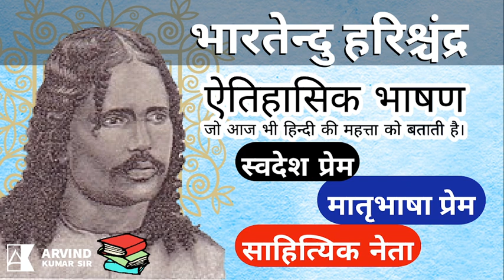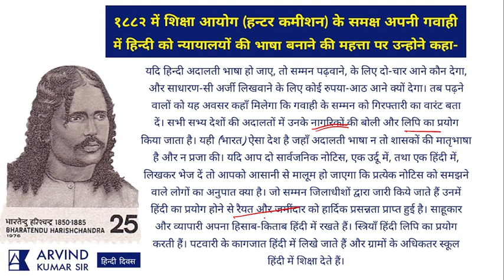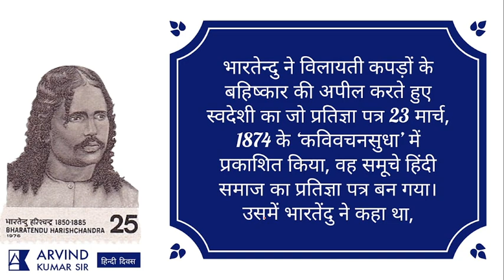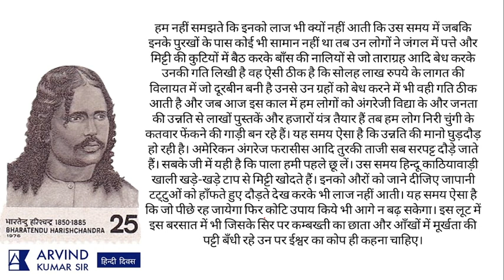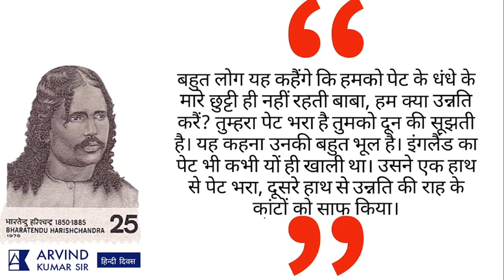BhartenduHarishchandra 'भारतवर्षोन्नति कैसे हो सकती है'। अंधेर नगरी । भारत दुर्दशा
🔴YouTube की FreePDF पाने के लिए Download करें Offical App📲 :-

📚हिन्दी साहित्य (वैकल्पिक विषय )
       🌅बिंदु से सिन्धु तक🏞️
        अरविन्द कुमार सर द्वारा

हिंदी साहित्य प्रश्नपत्र-1
खंड : ‘ख’ (हिन्दी साहित्य का इतिहास)

हिन्दी साहित्य की प्रासंगिकता और महत्त्व तथा हिन्दी साहित्य के इतिहास-लेखन की परम्परा।हिन्दी साहित्य के इतिहास के निम्नलिखित चार कालों की साहित्यिक प्रवृत्तियाँ
(क) आदिकालः सिद्ध, नाथ और रासो साहित्य।
प्रमुख कविः चंदबरदाई, खुसरो, हेमचन्द्र, विद्यापति।
(ख) भक्तिकालः संतकाव्यधारा, सूफीकाव्यधारा, कृष्णभक्तिधारा और रामभक्तिधारा।

प्रमुख कवि : कबीर, जायसी, सूर और तुलसी।
(ग) रीतिकालः रीतिकाव्य, रीतिबद्ध काव्य, रीतिमुक्त काव्य
प्रमुख कवि : केशव, बिहारी, पदमाकर और घनानंद।
(घ) आधुनिक कालः (क) नवजागरण, गद्य का विकास, भारतेन्दु मंडल (ख) प्रमुख लेखक : भारतेन्दु, बाल कृष्ण भट्ट और प्रताप नारायण मिश्र।
(ड.) आधुनिक हिन्दी कविता की मुख्य प्रवृत्तियाँ।

छायावाद, प्रगतिवाद, प्रयोगवाद, नईकविता, नवगीत, समकालीन कविता और जनवादी कविता।
प्रमुख कवि : मैथिलीशरण गुप्त, जयशंकर प्रसाद, सूर्यकान्त त्रिपाठी #‘निराला’, महादेवी वर्मा, रामधारी सिंह ‘दिनकर’, सच्चिदानंद हीरानंद

Hindi Literature Playlist For UPSC-IAS, UPPSC ,BPSC